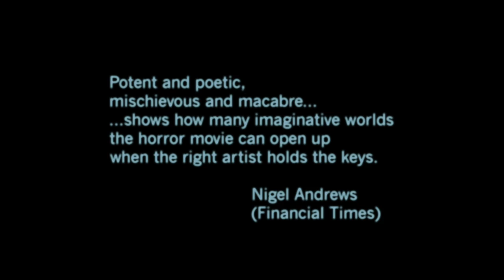The Strange Case of Dr Jekyll and Miss Osbourne - Coming to Arrow Video 2015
Walerian Borowczyk’s long-unavailable The Strange Case of Dr Jekyll and Miss Osbourne (its original title, though it’s also been known as Docteur Jekyll et les Femmes, The Blood of Dr Jekyll, Bloodbath of Dr Jekyll, Dr Jekyll’s Women, Bloodlust, The Experiment and a few others besides) will be receiving a brand new restoration from the original 35mm negative, and will make its worldwide debut on both Blu-ray and DVD next year!